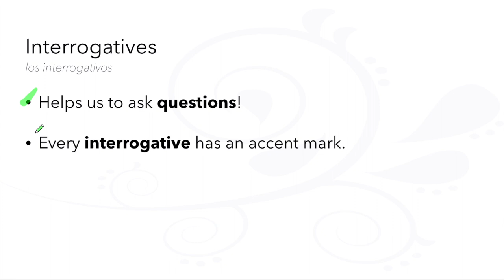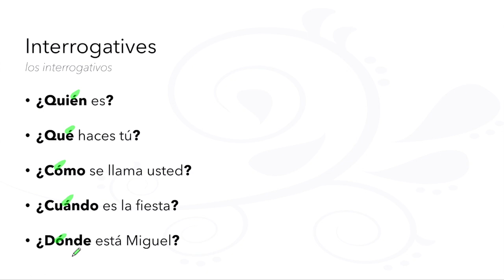60-Second Spanish Grammar: Asking Questions - Interrogatives via The LEAF Project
60-Second Spanish Grammar
Asking Questions - Interrogatives
Hacer Preguntas - Los Interrogativos